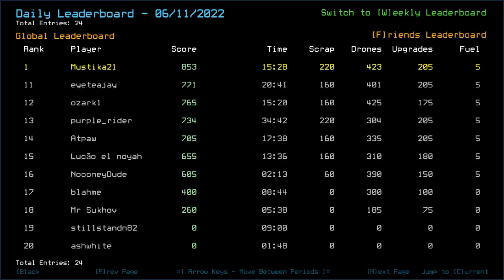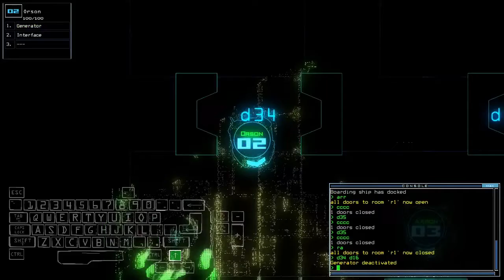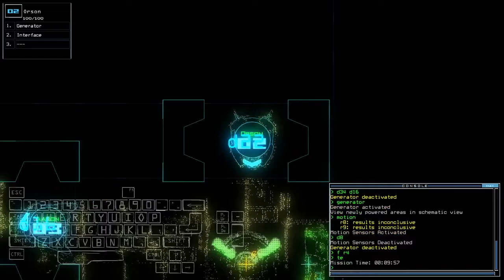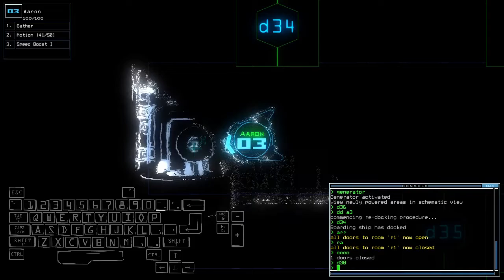Duskers Daily 12 Jun 2022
I was putting one of the spoilers of Inside when I commented about the Daily leaderboard, feel free to skip it if you're not interested.